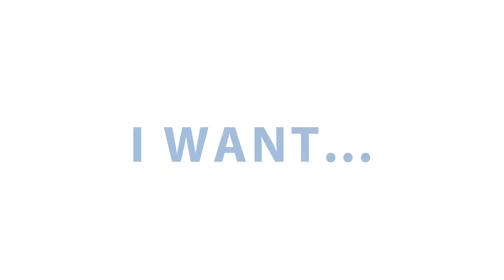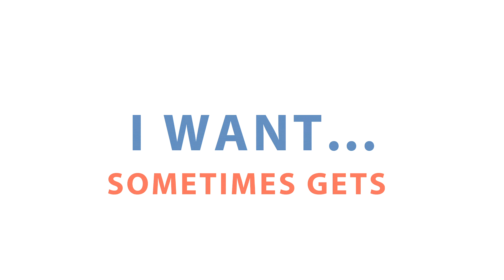I want... - Spark! London's Original Education Business Partnership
Launch video for Spark! - the new name of Hounslow Education Business Partnership